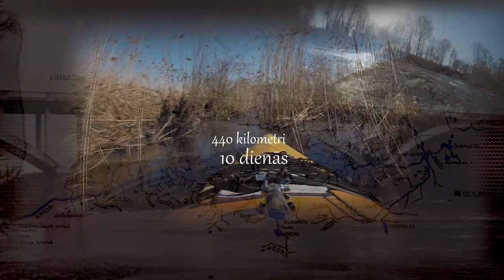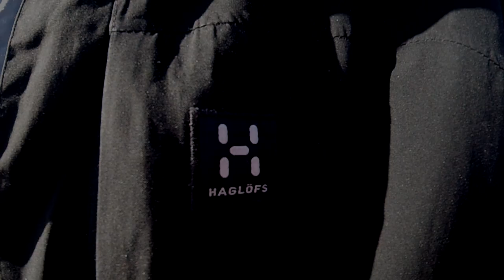Visa Gauja ar laivām. (2018) 1/10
2018. gada pavasarī nolēmām laivot Gauju iespējami tuvāk tās iztekai. Sākām no Zobola ezera, Vidzemes augstienē, beidzām pie Baltijas jūras, līcī pie Carnikavas. Kopā ceļojumā jāveic 440 kilometri. Ceļojuma ilgums - 10 dienas. Katrai dienai veltīta sava sērija.
Video mērķis ir parādīt Latvijas dabas daudzveidību, kā arī dot vizuālu informāciju laivotājiem, par Gauju visā tās garumā. Gribam aicināt un iedvesmot pavadīt kvalitatīvi laiku ārpus mājām.
Jauku skatīšanos!